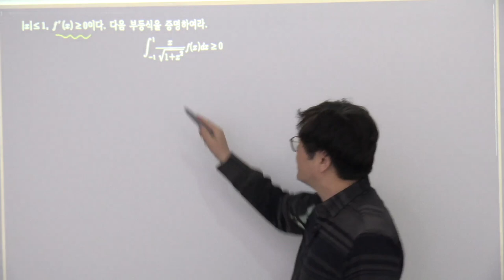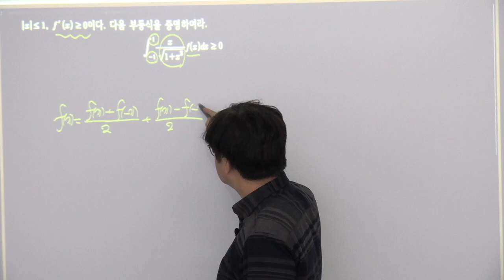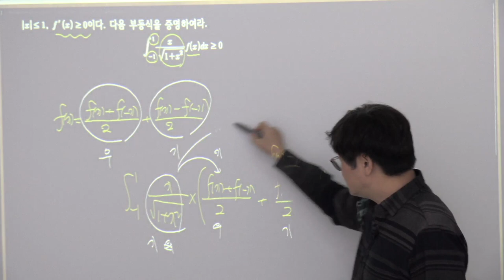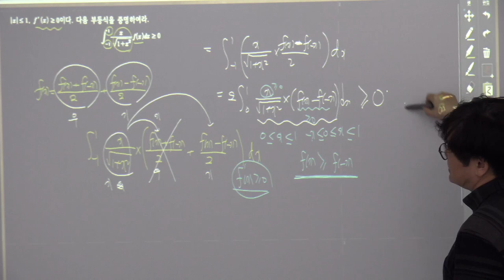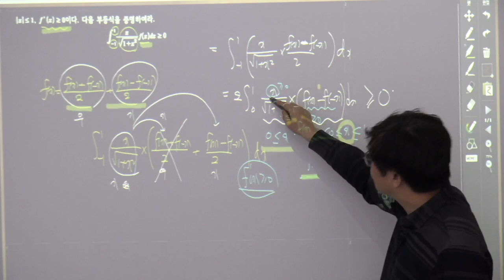2024학년도 과고2학년 1학기 프린트정적분과부등식 1